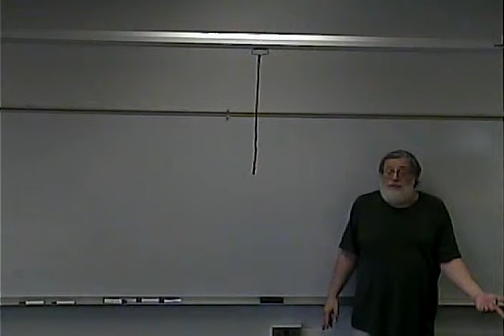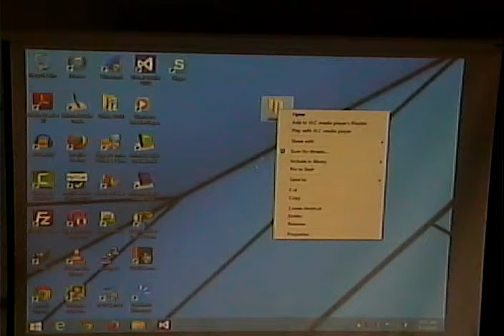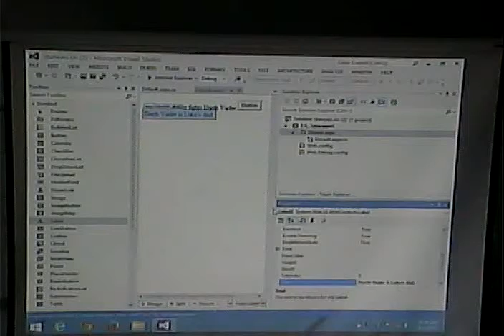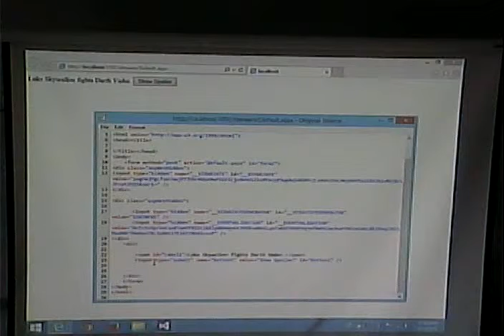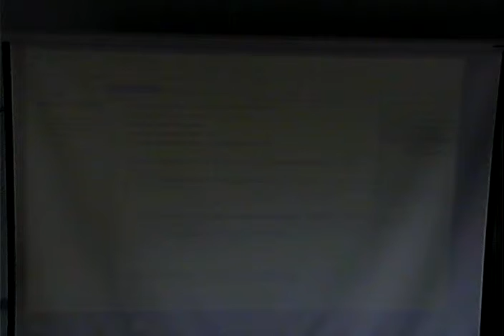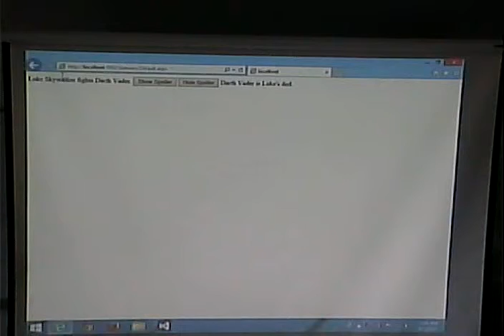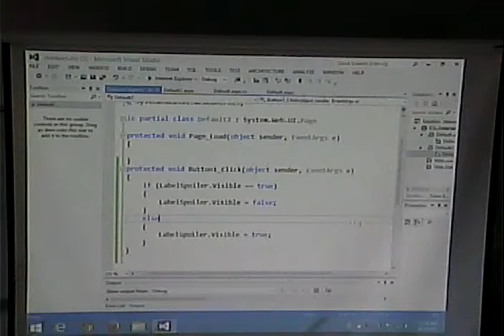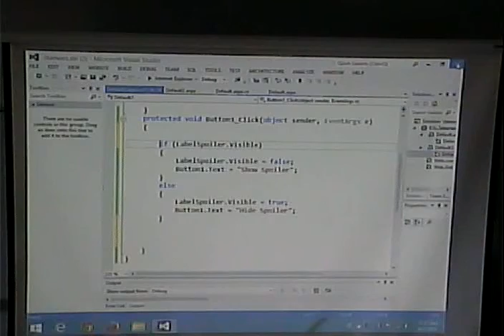CISS243 - Web Db Integration - Fall 2015 - Week 2, Lecture 1 September 1, 2015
ASP.net controls and their properties. Accessing and Manipulating their properties through C3 code in the code behind file.